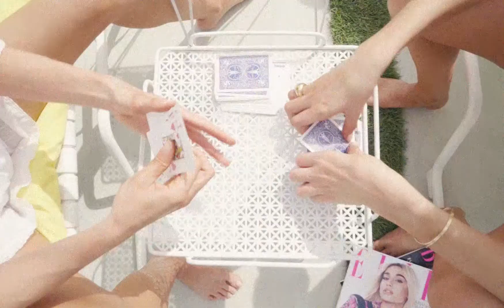MAURIE AND EVE // PALM SPRINGS